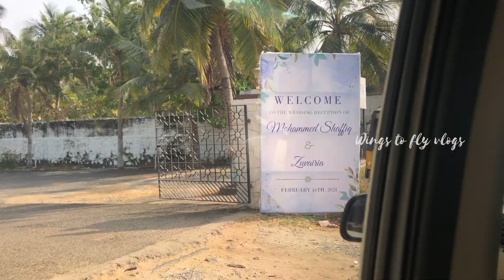Elegant & night function| தமிழ் | shaboo’s wedding | Marriage under corona restrictions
Hi welcome to wings to fly vlogs,
We are doing educational videos as well as travel vlogs ,

My gadgets :

Phone : iphone X
Tripod : MI tripod
Mic : open audio from osmo

For whatsapp status videos

For bike review

For tamilnadu kerala series

For kerala tamilnadu series 2

For western Ghats of TN